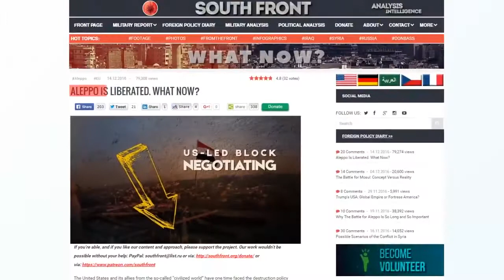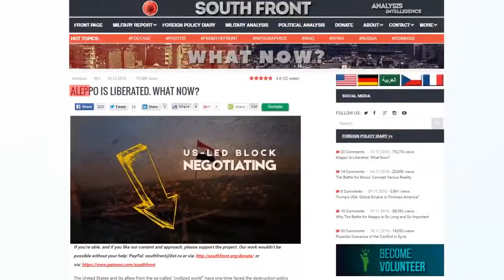What Is Syrian Army Going To Do After Aleppo Liberation?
The Syrian troops have discovered various munitions including missiles in ists' hideouts. The operations come a day after the evacuation of the last batch .

Aleppo was once Syria's largest city. It was seen as the Arab country's industrial and financial center. A beautiful city steeped in history and diverse culture.

The leader of Hezbollah says the Lebanese resistance movement strongly supports any initiative for peace in Syria. Nasrallah rejected accusations that the .